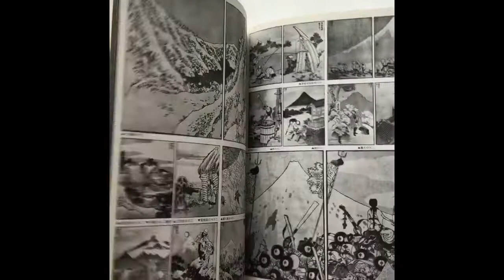“Set/ 4 magazines of Ukiyo-e Series” ( - HOKUSAI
“Set/ 4 magazines of Ukiyo-e Series”
Magazines of 1975 on the theme of Ukiyo-e, numbers 1,2,3 and 4.
Number 1: Utamaro
Number 2: Hokusai
Number 3: Horishige
Number 4: Sharaku

Difficult to collect the first 4 volumes of this collection. They contain a large number of works. With Foldouts.
Volumes with some external damage due to age. The biggest damage is a fold mark in the first volume referring to Utamaro, otherwise small wear on the spine and the corners of the volumes. Please understand. Check the photos on our website for your understanding. The interior is in good condition.
156p. 29 cm / 11.4 in. Printed in Japan, 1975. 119,99€. Order through mail or Online Store. WORLDWIDE SHIPPING.